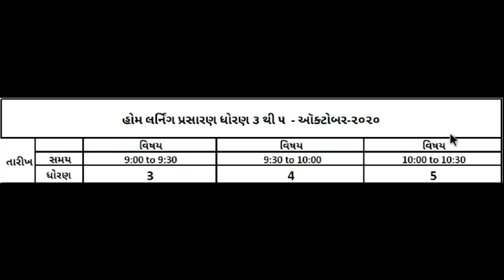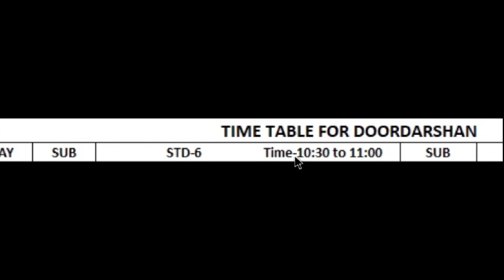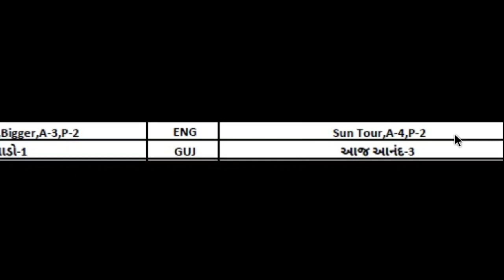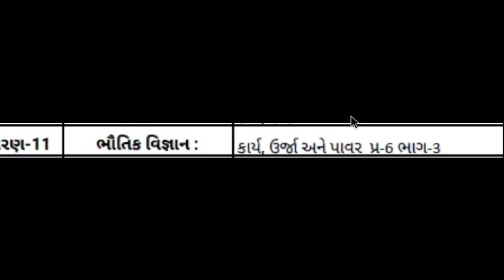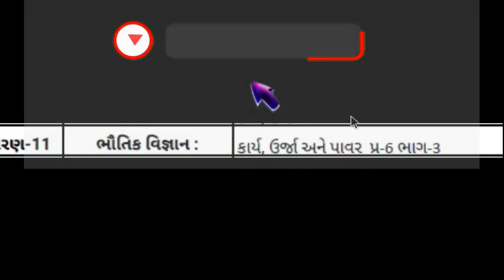DD girnar live std 3 to 12 આજનું ઓનલાઇન શિક્ષણ 13-10-2020